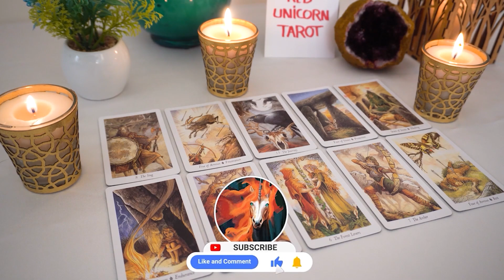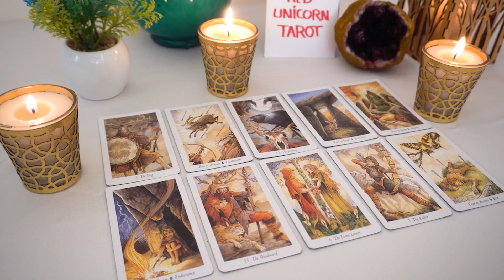CANCER❤️ "Shock Of Your Life Cancer When I Tell You This! Prepare For It Now"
Cancer 2023
Cancer today
Cancer JANUARY